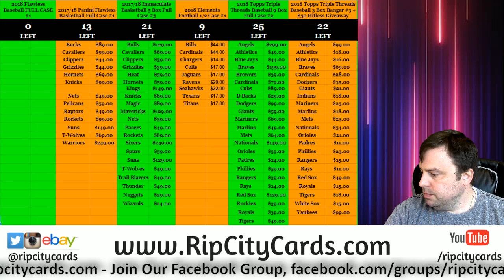11 8 Daily $100 Break Credit Giveaway